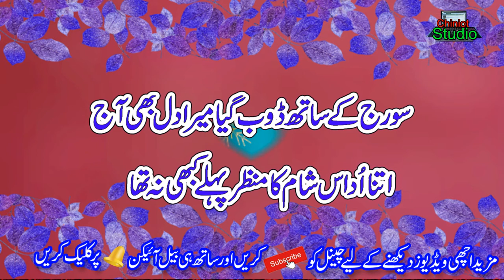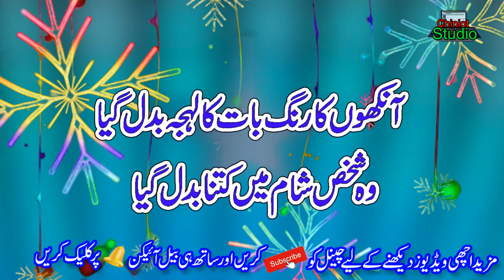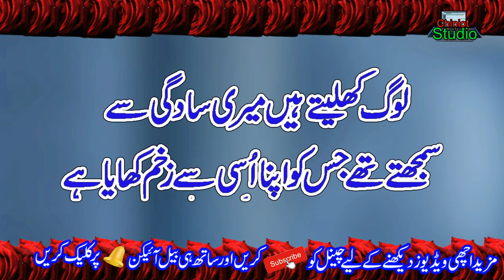Best Heart Touching Poetry 2021 || Two Lines Sad Heart Touching Poetry || SadUrdu Poetry 2021